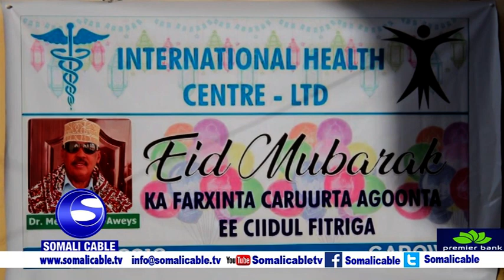Dr macoow ayaa agoon iyo masaakiin ku nool Garoowe ayaa u qaybiyay dhar ay ku Ciidaan